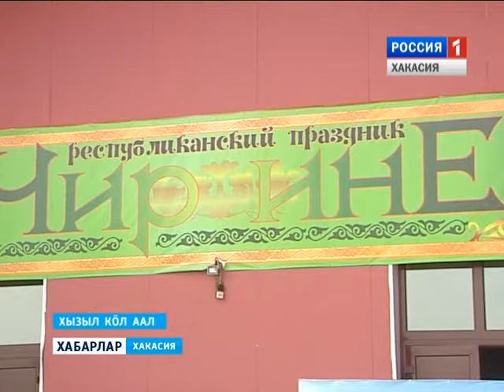Республиканский праздник Чир Ине 25 04 2016